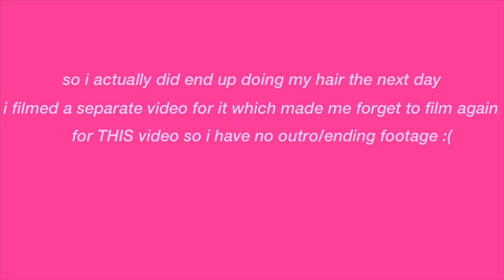vlog: pampering myself! (nail appt, waxing, skincare & more)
💖tooth gemz @sparklygemz on IG💖

Dossier has a new payment method that lets you earn store credit. Select Catch at the last step of checkout and you earn $10 sign on bonus credit.